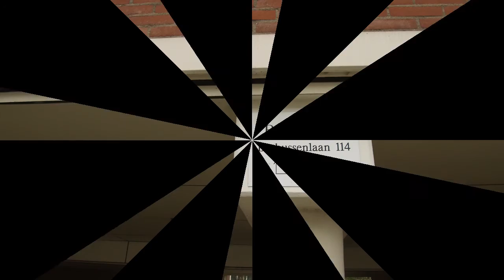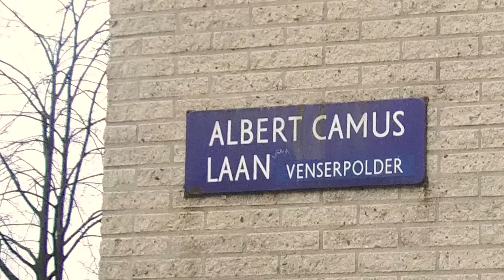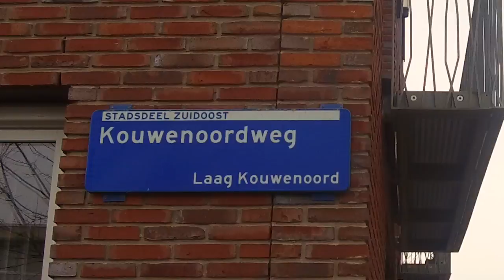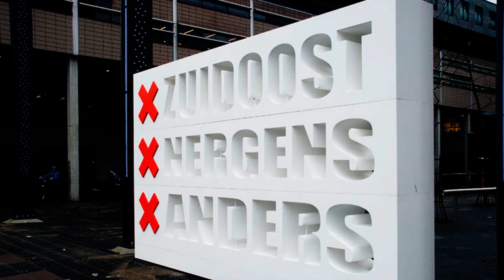Schoonste Straat Zuidoost in Venserpolder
De prijs voor de Schoonste Straat Zuidoost is gegaan naar de Albert Camuslaan in Venserpolder.
De jury roemde de samenwerking tussen bewoners en winkeliers om de boel schoon te houden, wat best lastig is in een winkelstraat. De straat krijgt 1500 euro. Thalita Keerveld nam de prijs in ontvangst.
Tweede is de straat Eerstegeluk geworden uit de E-buurt.